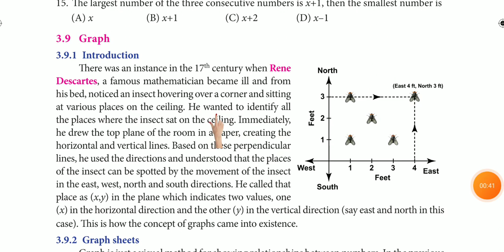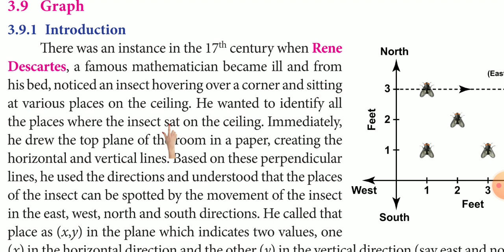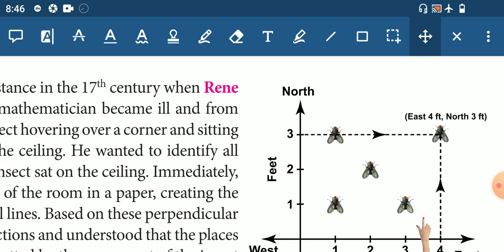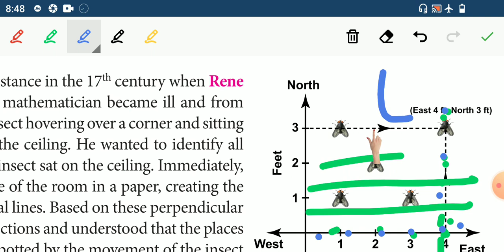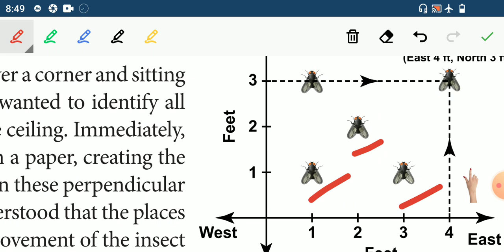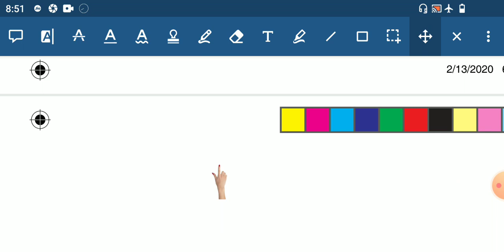Graph /Clear Introduction/ 8 th STD Maths in Tamil/ tn Samacheer class 8 Maths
Hello viewers,
       This is a video with simple explanation regarding